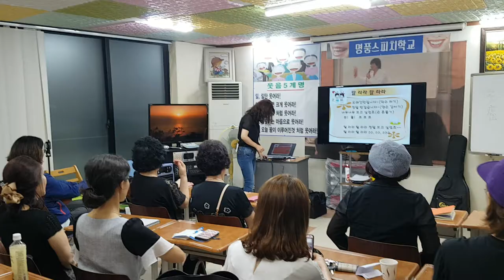행복웃음연구원,보약 같은 친구,율동-smile,recreation,music,dance,스피치,웃음치료,레크레이션,행복,힐링,인생,유머,치매,치매재활,실버체조,서요석